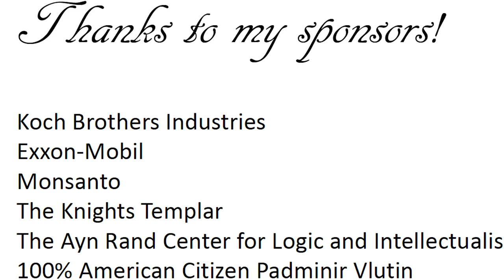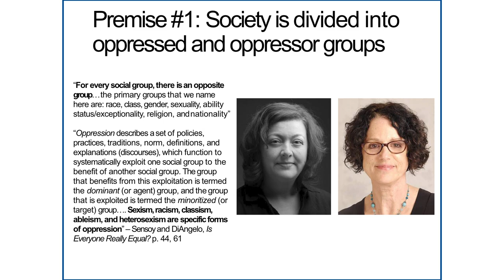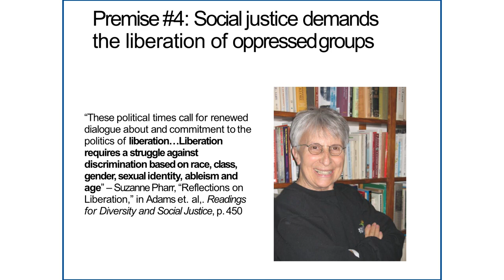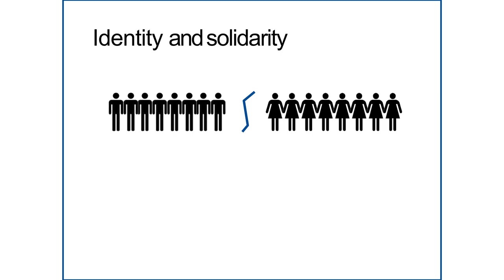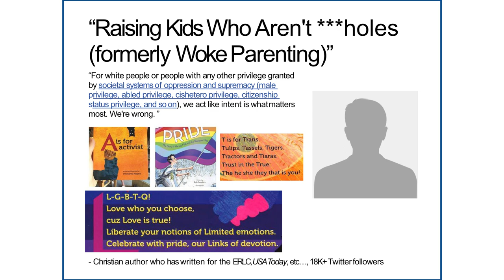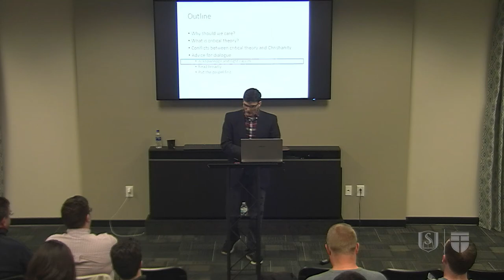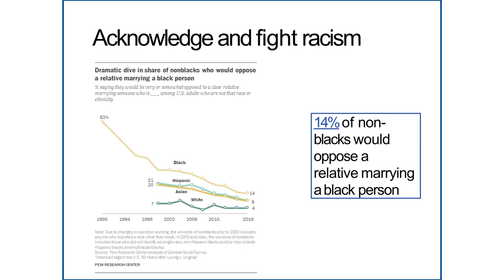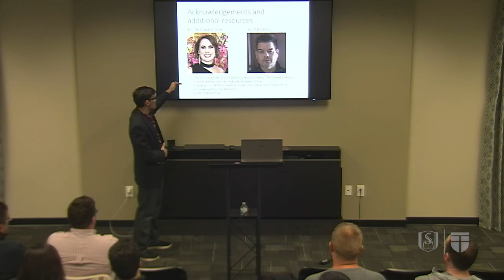Social Justice, Critical Theory, and Christianity: Are They Compatible? | Neil Shenvi | CFC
Neil Shenvi gives a lecture on Social Justice, Critical Theory, and Christianity: Are They Compatible? at the Center for Faith and Culture.

Dr. Neil Shenvi has a Ph.D. in Theoretical Chemistry from UC-Berkeley and an A.B. in Chemistry from Princeton. He homeschools his four children through Classical Conversations and can be found on Twitter at @NeilShenvi.

-- Social Media --